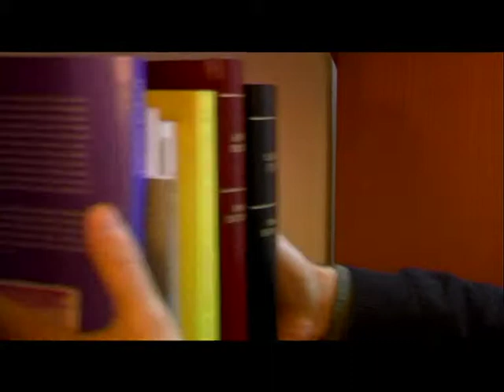07 ADÉU-SIAU (Mensajes en una botella)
7è capítol de la sèrie "Mensajes en una botella". Ficció-Documental